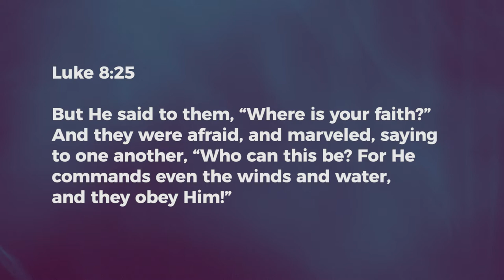In Storms - Nancy Ramya | Daily Devotion, April 24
Today's Devotional - "In Storms"